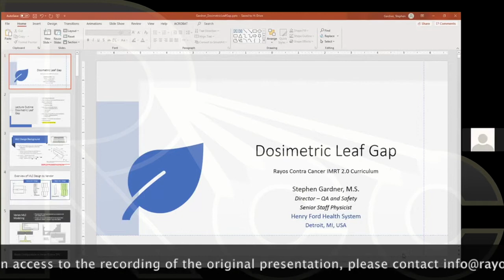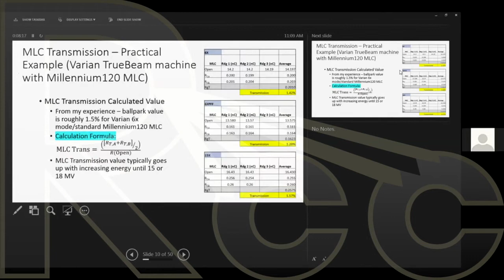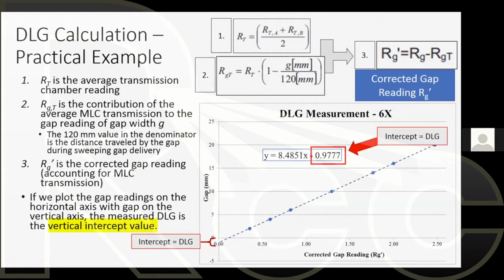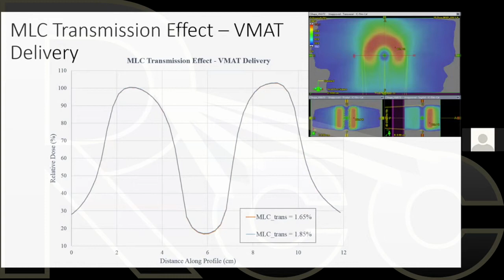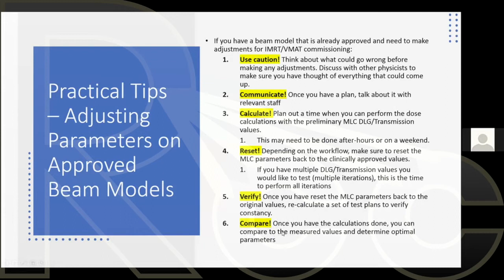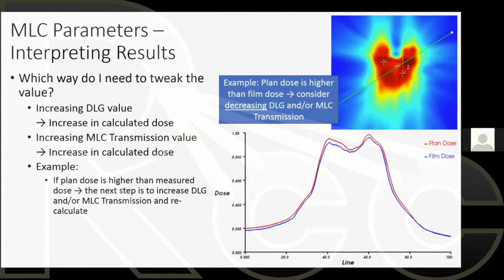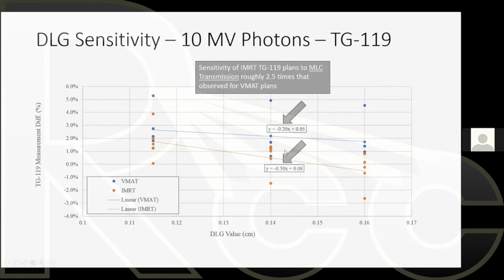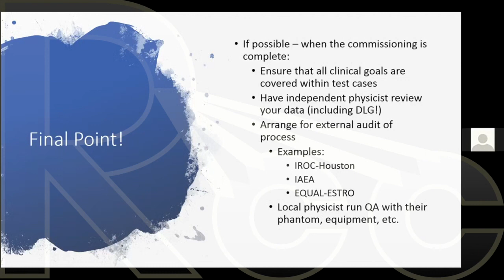IMRT 2.0 | Physics Session 8 | Commissioning Critical #3: Dosimetric leaf gap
Dr. Stephen Gardner discusses the dosimetric leaf gap in Physics Session Eight of Rayos Contra Cancer's IMRT 2.0 Curriculum.